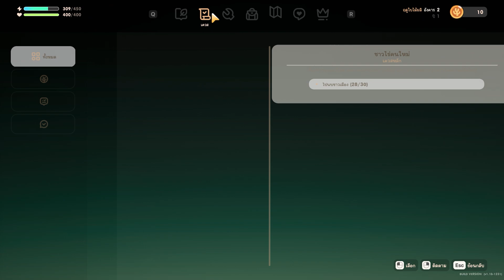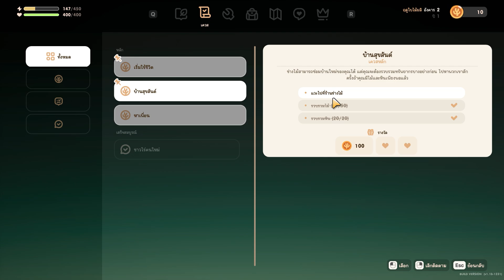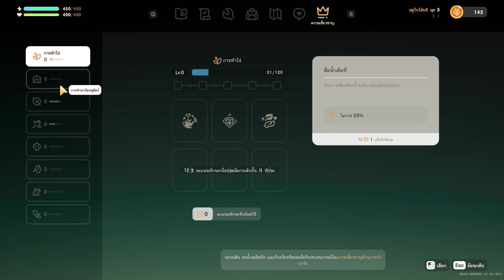[Coral Island] เกาะปะการัง #2 | จับแมลง หรือ ตกปลา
Coral Island
เกมทำไร่ ทำฟาร์ม บนเกาะเล็ก ๆ อันห่างไกล
จับแมลง หรือ ตกปลา